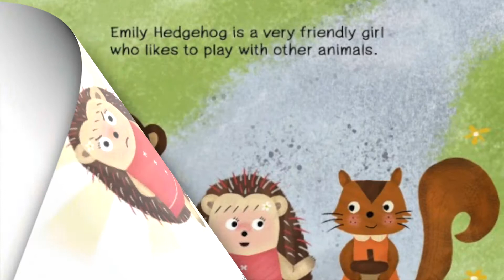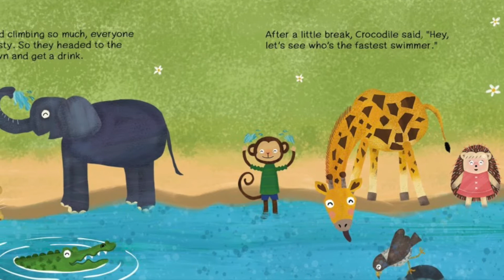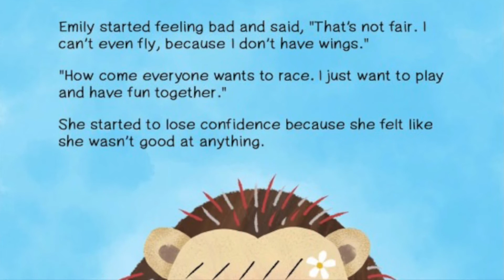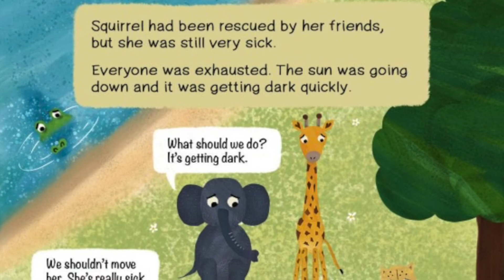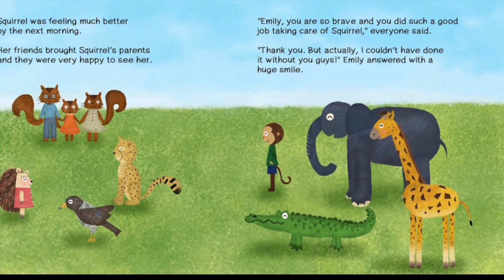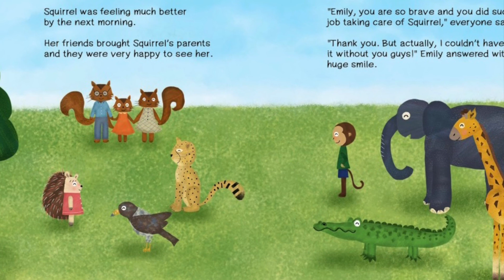📚 Read Aloud | Emily's Quills by Tamiko Pettee | CozyTimeTales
Purchase this book: